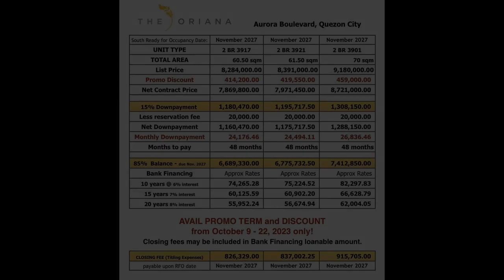Soon to Rise Resort Type Condominuim at Quezon City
Condominium/Apartment Type: Residential Condominium
Number of Bedrooms: 1
Number of Bathrooms: 1
Unit Size in sqm: 32 sqm.